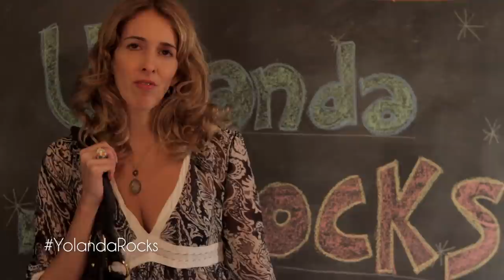Bloomers - Ep 2.14: "Yolanda Get Your Gun" | Feat. Patrika Darbo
Yolanda crashes the underwear company's photo shoot.